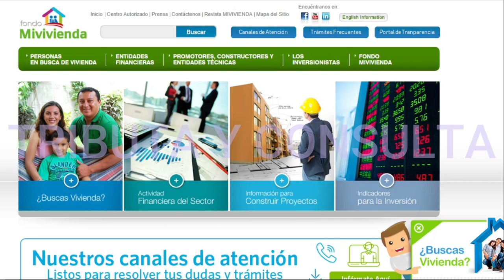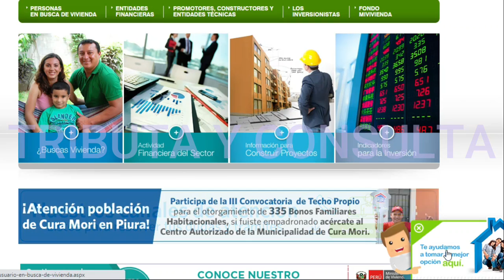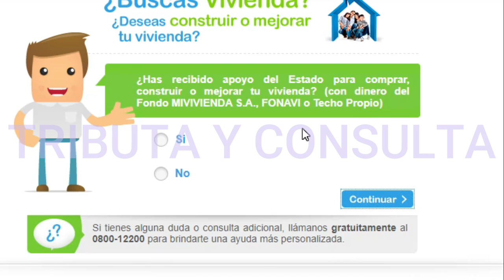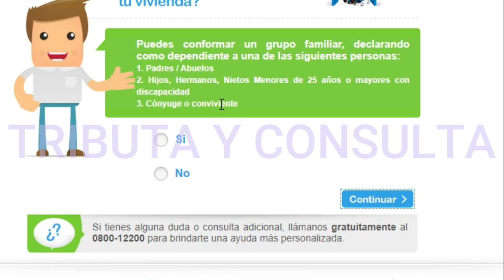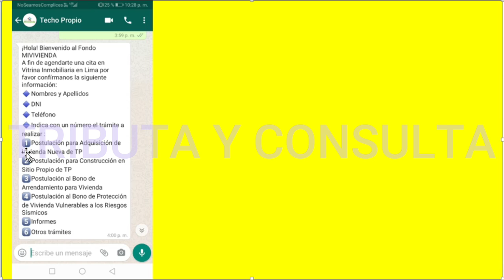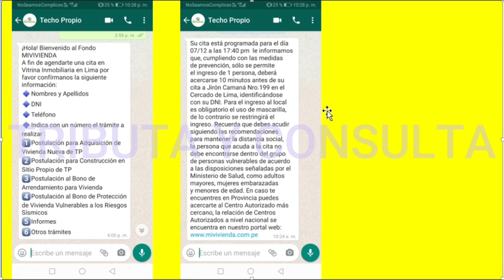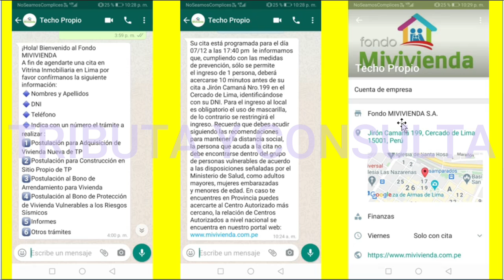TECHO PROPIO 2020| ¿Cómo accedo? Responde estas preguntas y averigua. Saca tu cita por WhatsApp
Techo Propio 2020. Responde estas preguntas y verifica si accedes al Programa del Fondo Mi Vivienda Techo Propio.